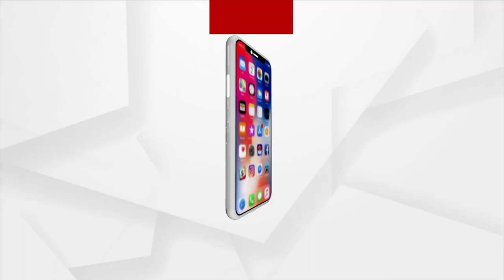Puri: Srianga Phita Niti To Be Performed At Srimandir Today